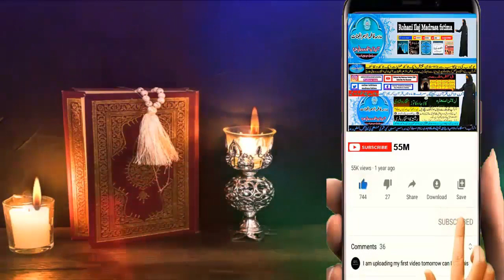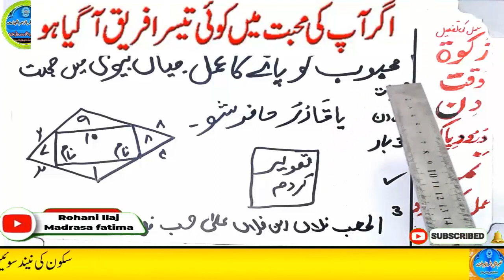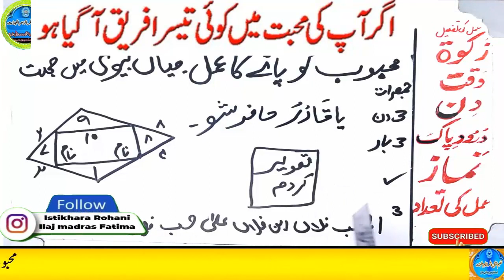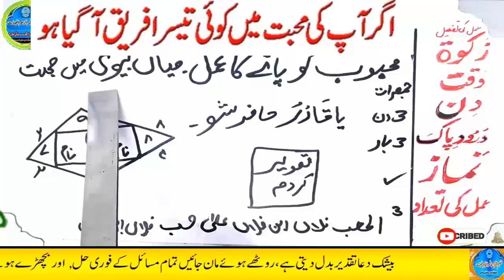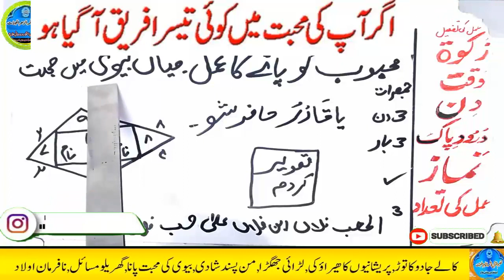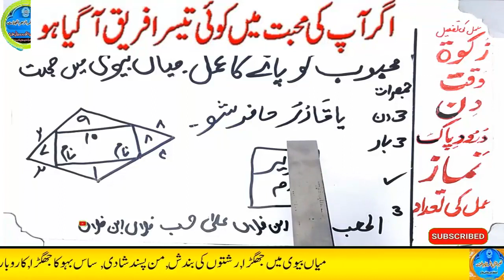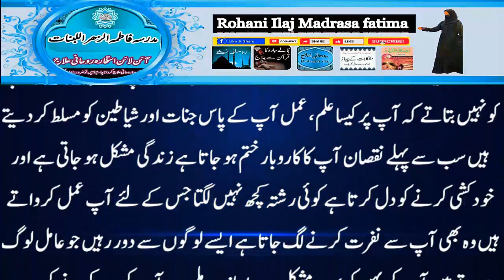mohabbat ka wazifa, wazifa for love, love marriage, mohabbat ka wazifa aag jesa, mohabbat ka taweez